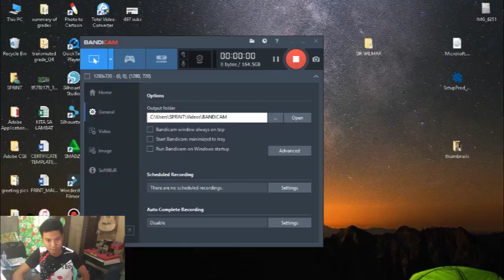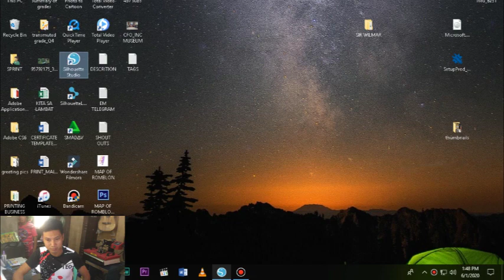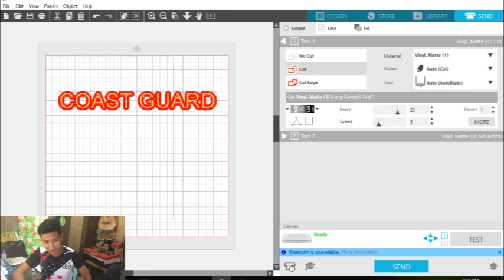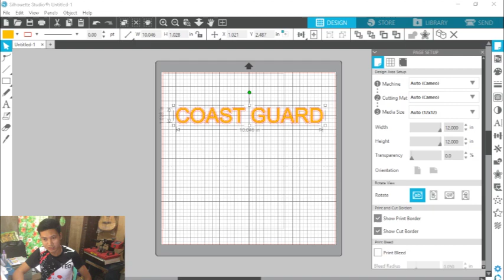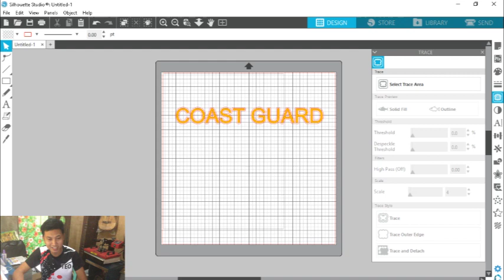CAMEO 4 COMPLETE GUIDE & REVIEW - Start your own Digital Printing Business | Negosyong Patok 2020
WALANG USER'S MANUAL ANG CAMEO!
Kaya ito mga Raketsta ang Complete Guide para dika mahirapan sa pagsisimula ng paggamit nito. Panuorin mo hanggang sa dulo, madami akong tips and advise na ibinigay sa video na ito :)

T-SHIRT PRINTING COMBO VINYL & DARK TRANSFER+CAMEO 4 & Silhouette Studio TUTS | Negosyong Patok 2020

ABOUT ME???

PrintT-shirtsAtHome
PrintingT-shirts